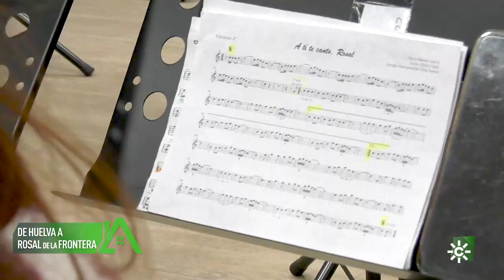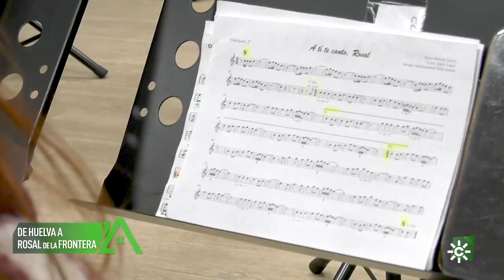Los repobladores | En Rosal de la Frontera ha convertido la ganadería en ecológica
Teresa es de Rosal de la Frontera, Huelva, y desde niña ha ayudado a su padre en la ganadería familiar.  Con apenas 18 años se traslada a Sevilla para estudiar un FP de Técnico Superior en Laboratorio y posteriormente, estudió Ciencias Ambientales en Huelva, ciudad en la que vivió durante 8 años
Te contamos las historias de personas que, cansadas de vivir en la ciudad, decidieron asentarse en pequeños pueblos andaluces.